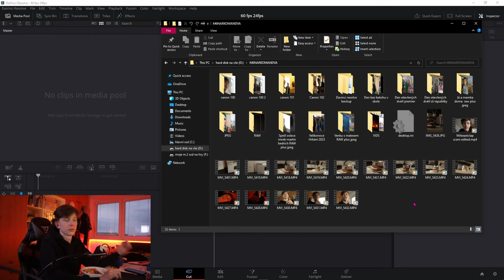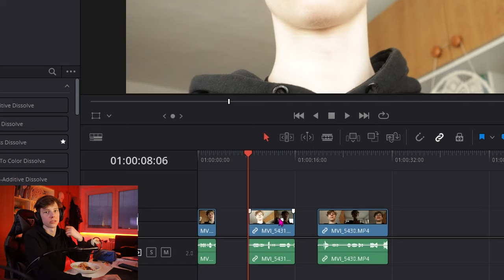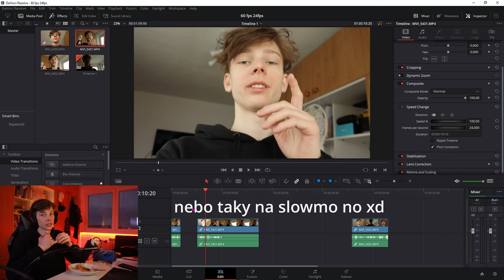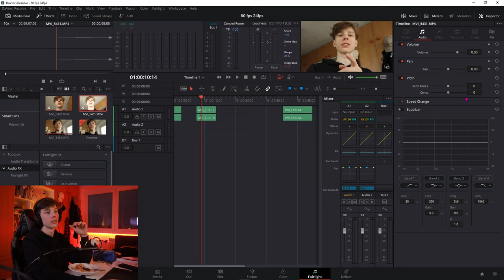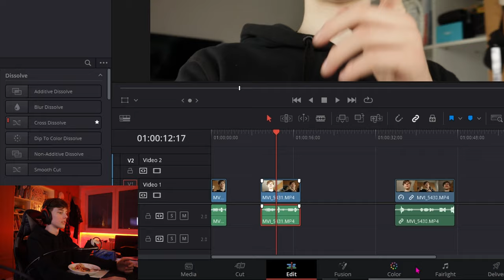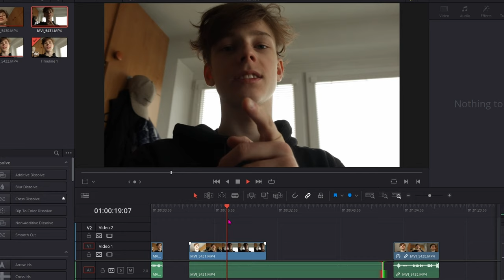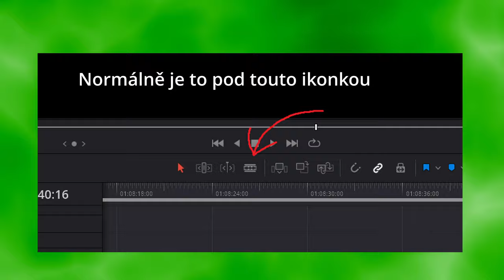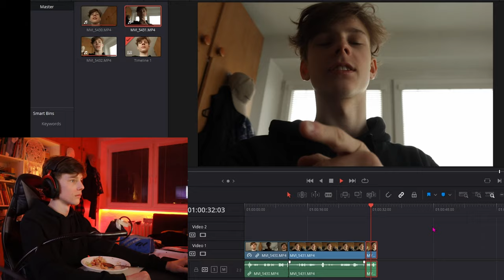Jak použít 60 fps footage (všechny metody)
Čau lidi, v dnešním videu si ukaážeme jak se dá pracovat s 60 snímkovým záběrem v davinci resolve.
Socials 📱
Music 🎵
Free Background Music (No Copyright)

Listen to their music on youtube channel Redafs Music.
Gear 📷
M6 mark ii
15-45mm Efm lens
Editing program 🖥
Davinci resolve